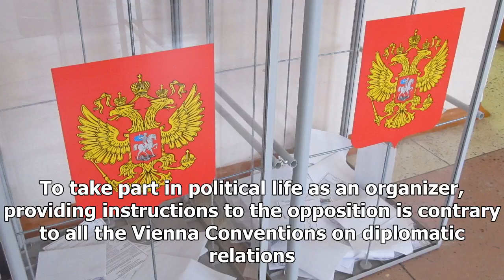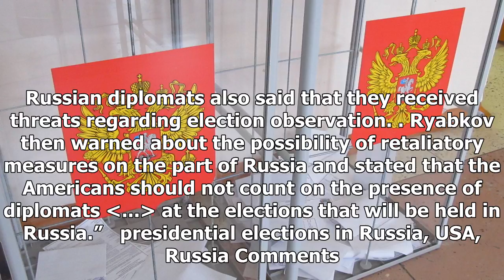Kremlin: Russia will not allow us observers to attend the election of the President by the year 201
Kremlin: Russia will not allow us observers to attend the election of the President by the year 2018 - HOT NEWS TNC
⚫️ Follow HOT NEWS TNC Time in :
 - G+:
-TW:
# HOTNEWSTNCTime